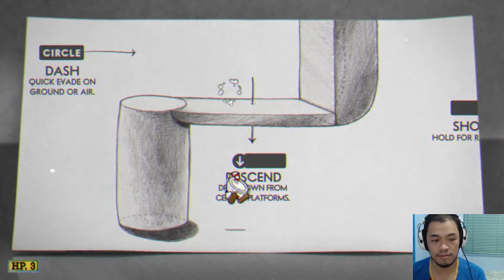BOTCHED MY RECORDING (Cuphead)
I failed to record my commentary. Nice going self.

However I don't want to just throw away the recording so I uploaded it anyway. I did cut a lot of it out as a result though, so it'll have to do.